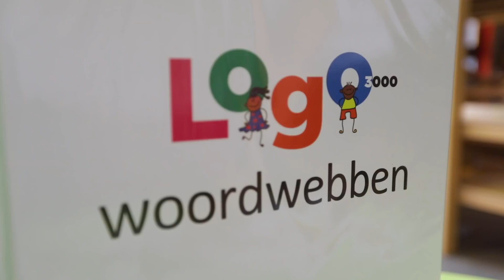Basisschool Sebastiaan in Apeldoorn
De Sebastiaanschool is een kleinschalige en moderne school in DokZuid. Wij hechten veel waarde aan een goed contact met uw kind en met u, zodat we samen kunnen werken aan een stevige basis voor de ontwikkeling van uw kind op cognitief én sociaal-emotioneel gebied. Meer informatie